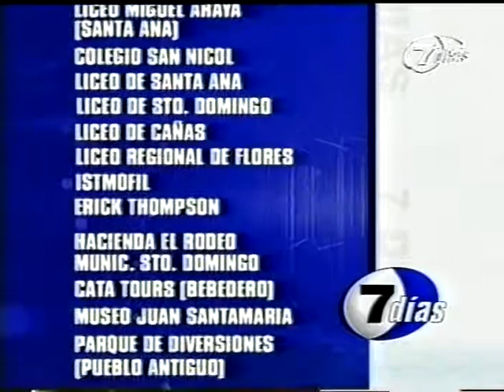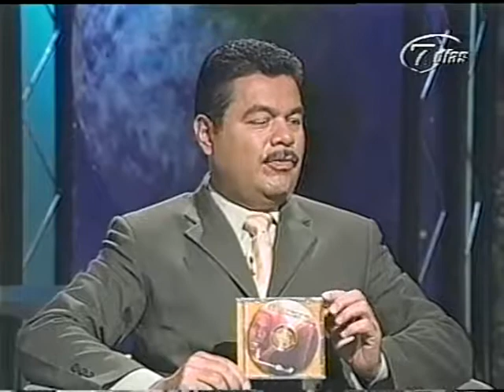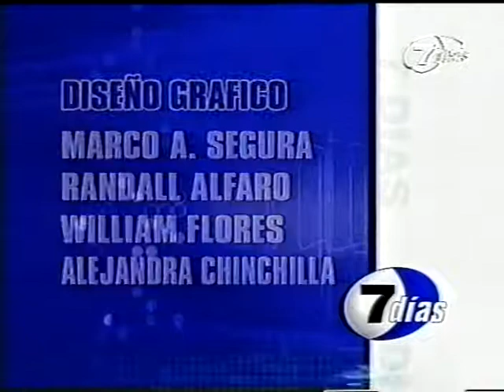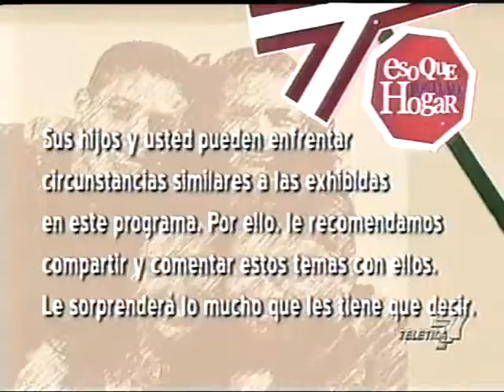GUERRA DEL 56 COSTA RICA 3RA PARTE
Una realización para Televisora de Costa Rica